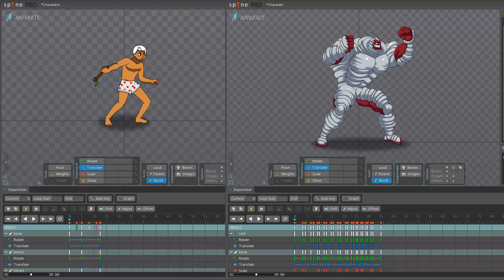Old style V New style | animation comparison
spine animation comparison